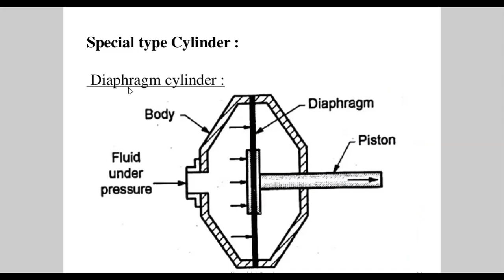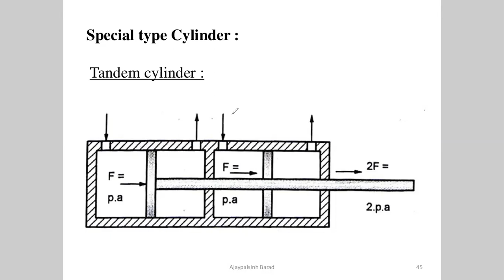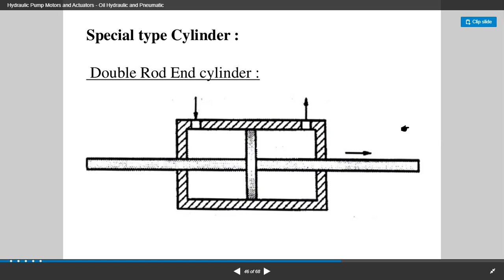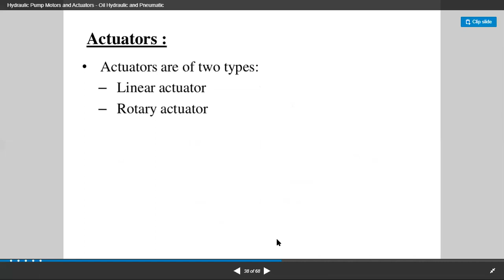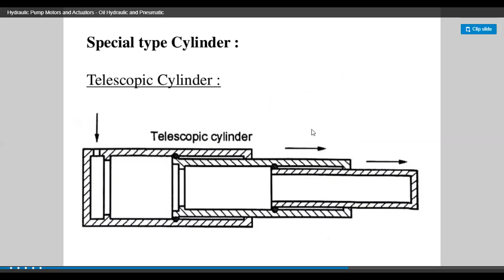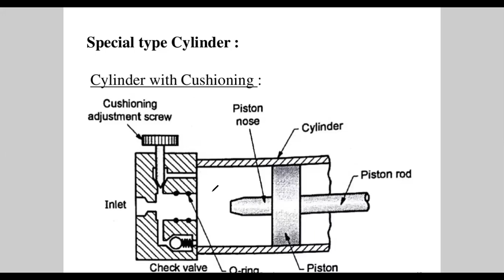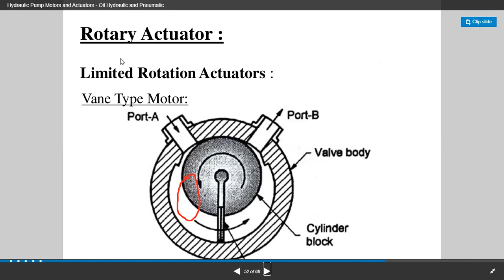HYDRAULIC CYLINDERS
Single Acting Cylinders. The head end port of these cylinders will operate in a single direction. ...
Double Acting Cylinders. In double acting cylinders, both the head and rod ends contain ports for pumping fluids. ...
Tie-Rod Cylinders. ...
Welded Rod Cylinders. ...
Telescopic Cylinders.
Hydraulic cylinders get their power from pressurized hydraulic fluid, which is typically oil. The hydraulic cylinder consists of a cylinder barrel, in which a piston connected to a piston rod moves back and forth. ... The piston has sliding rings and seals